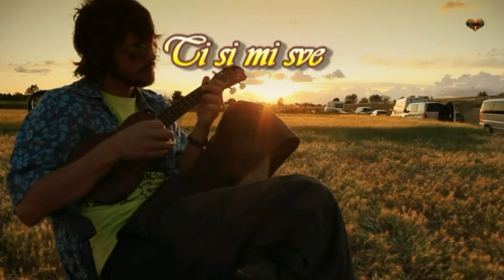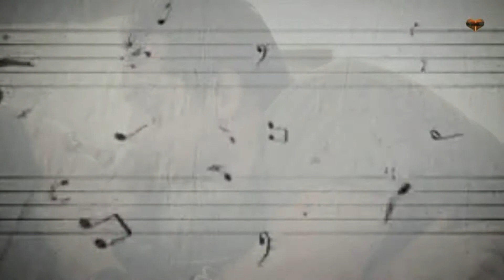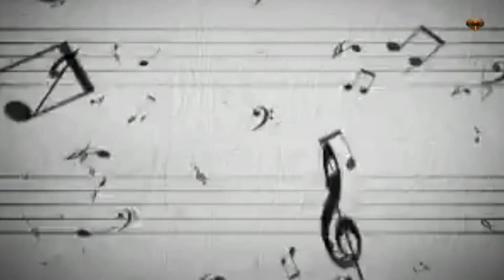Klapa Aktual -Ti si mi sve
Glazba: Miroslav Škoro Tekst: Miroslav Škoro Aranžma: Ivica Murat